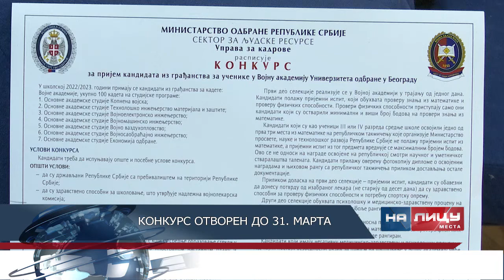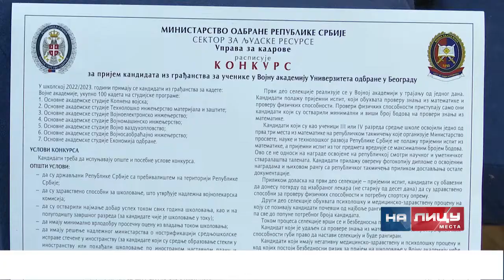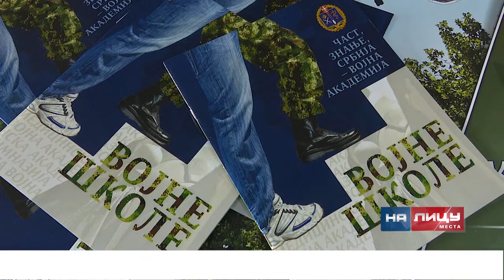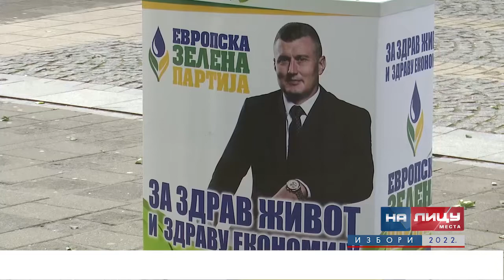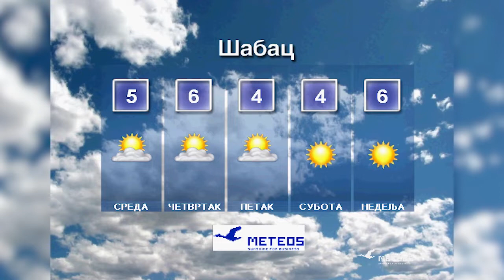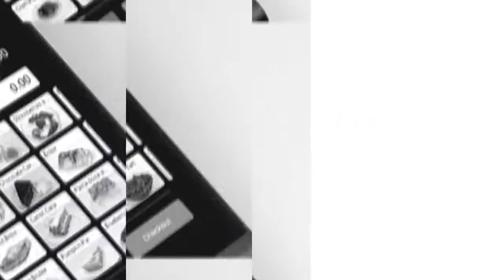Informativna emisija "Na licu mesta" - utorak 8.3.2022.